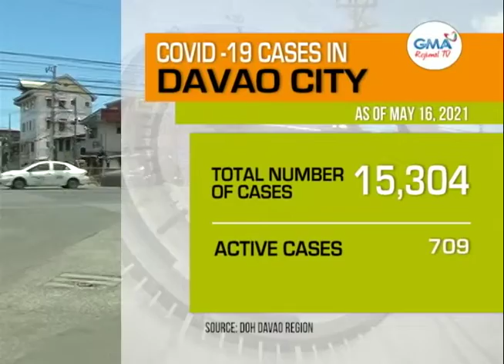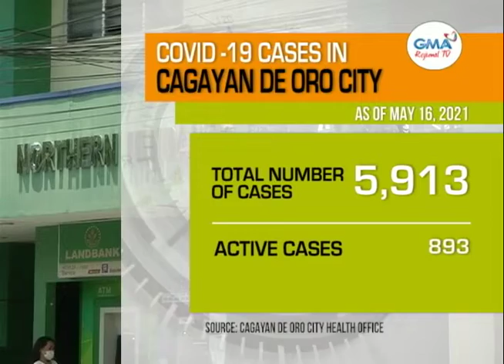One Mindanao: COVID-19 Update sa Mindanao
Nadugangan ang mga madre sa usa ka kumbento sa Zamboanga City nga nagpositibo sa COVID-19.